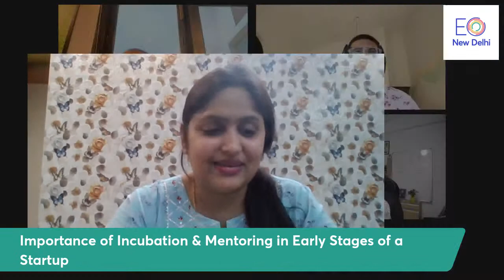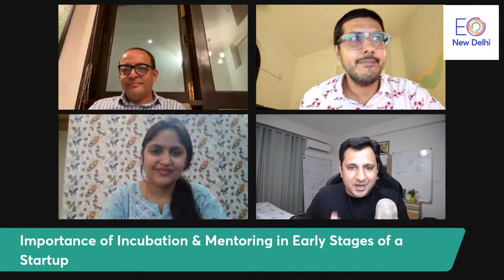Importance of Incubation & Mentoring in Early Stages of a Startup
EO New Delhi is conducting yet another panel discussion on “Importance of Incubation and Mentoring in Early Stages of a Startup.”

If you are an early-stage startup founder, especially a studentpreneur, then this is a must-attend session for you. The experts will talk about the startup incubation ecosystem and the significance of mentorship at different stages of a startup.

The panel will be moderated by Dilnawaz Khan Founder of Power Deck and the panellists include

Join us LIVE for the discussion on 7th September at 6:00 PM sharp and get an opportunity to interact with the panel and get your queries resolved.